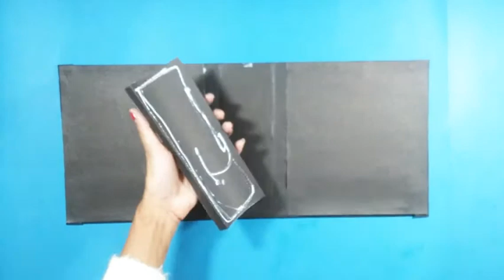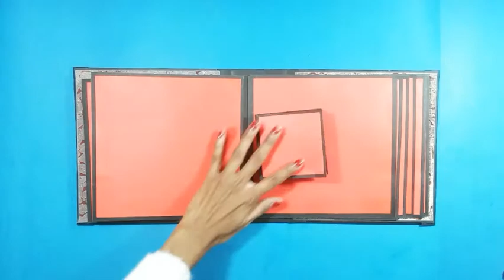Scrapbook | Valentines Day Handmade Gift For BOYFRIEND